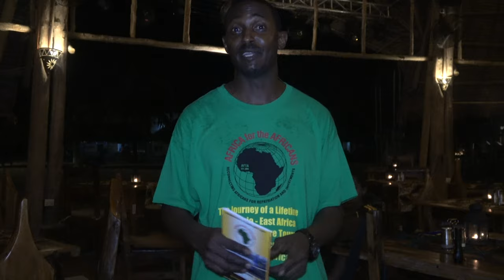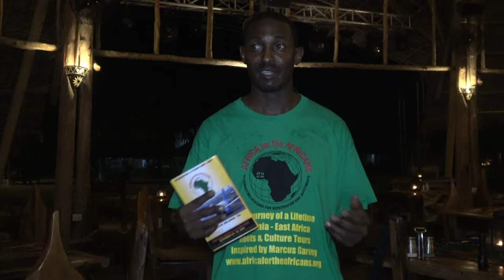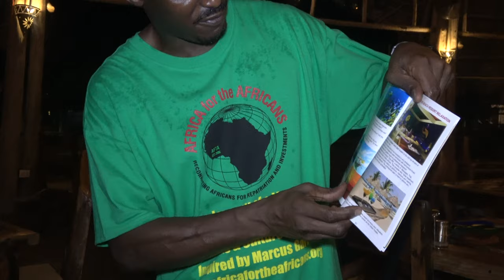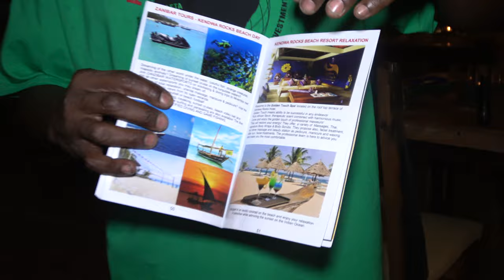Bomani Explains the Zanzibar Island Tour Schedule - Tanzania Nov 2020 Journey of a Lifetime Tour